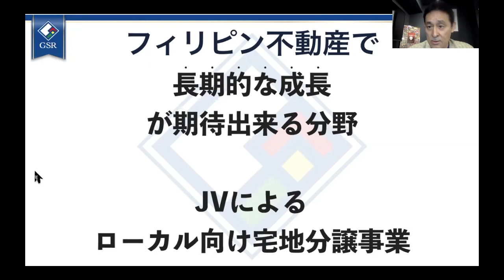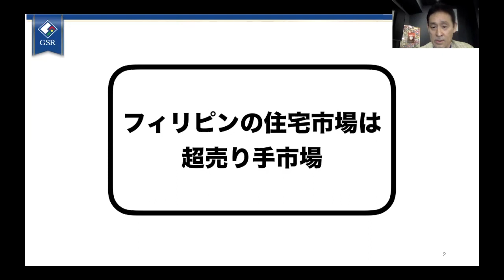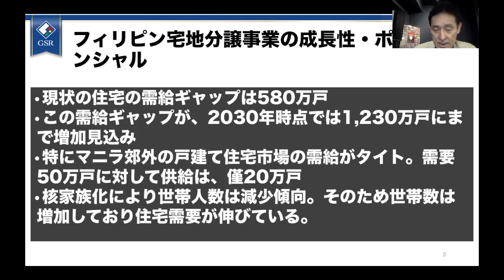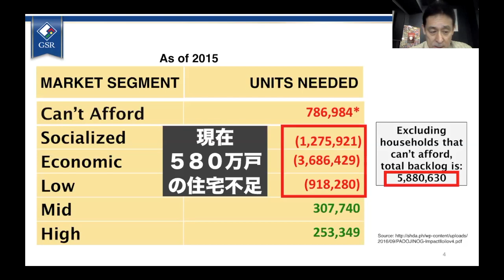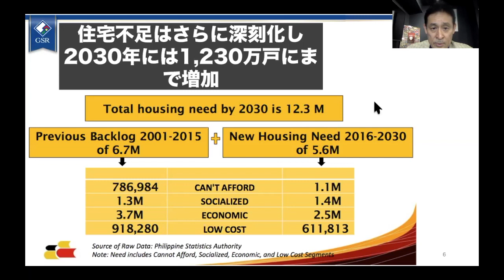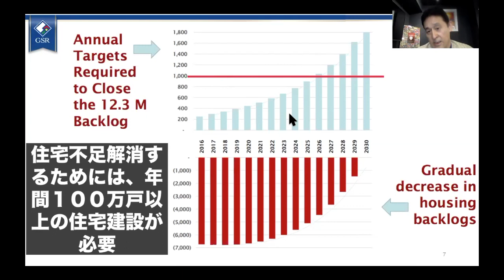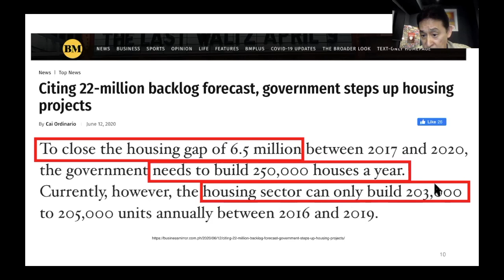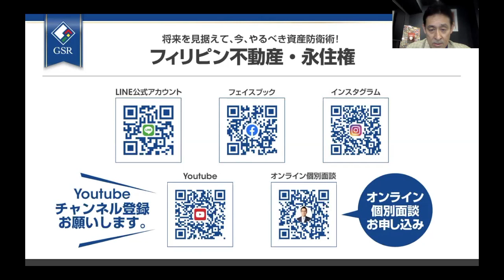【フィリピン事情進出】日本を飛び出し、成長機会を求めてフィリピンへ宅地分譲事業進出！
超高齢化の進展、人口減少と日本には閉塞感が漂っています。中でも人口増加や人口構成に強く影響を受ける不動産業界では尚更です。一方世界には、これからかつての日本の高度成長期のような段階に進む国々があります。中でもフィリピンは、様々な好条件が整っている日本の不動産会社にとって、大変有望市場と言えます。
ビジネスの視点で考えると、フィリピンの魅力は何といっても「豊富な人口・労働力」です。フィリピンの人口は、1億人超えで、ASEANのなかでは、インドネシアの2.64億人に次ぐ第2位の規模を誇ります。さらに注目すべきは、総人口に占める生産年齢人口の割合が上昇し続ける「人口ボーナス」です。
人口ボーナス期の終了年は、タイでは2031年、ベトナムでは2041年、インドネシアでは2044年、ミャンマーでは2053年といわれていますが、フィリピンでは2062年と、圧倒的に長く、その間、経済成長が続くだろうといわれています。
またフィリピンは若い世代で構成されているのが最大の強みです。国民年齢の中央値は、日本48.9歳に対し、フィリピンは23.5歳と、圧倒的に生産年齢人口が多いのです。この人たちが住宅の一時取得者であり、これから住宅を取得していくわけです。
2020年はコロナにより、経済の成長が一旦止まるものの、フィリピン経済の成長ポテンシャル、ファンダメンタルが既存したわけではなく、過去１０年間でGDPを３倍にした成長が戻るのも時間の問題です。
このような経済成長を続けるフィリピンですが、現在住宅の需給ギャップが580万戸あり、このギャップが、2030年までに1200万戸まで増加する見込みです。つまり経済成長に住宅供給が間に合っていないのです。逆に言うと不動産事業社にとっては、大きなビジネスチャンスがあるのです。
特にマニラ郊外の戸建て住宅市場の需給がタイトです。年間の需要50万戸に対して供給は、僅20万戸しかありません。核家族化により世帯人数は減少傾向ですので、世帯数は増加しており住宅需要が大きく伸びています。
このように、これから日本の高度成長期のような大きな成長段階に向かい、住宅が大きく不足しているフィリピンにおける、宅地分譲事業はとてつもなく大きな可能性を秘めていますので、今回はフィリピンでの宅地分譲事業について、データに基づいて解説します。
また、弊社では、皆さまのフィリピンでの不動産事業の立ち上げをワンストップで全面支援いたします。現地パートナー・有望な開発用土地のご紹介に止まらず、具体的な合弁会社設立の支援、事業計画の作成等々、フィリピンでの不動産事業立ち上げに必要な業務全てをサポートしています。